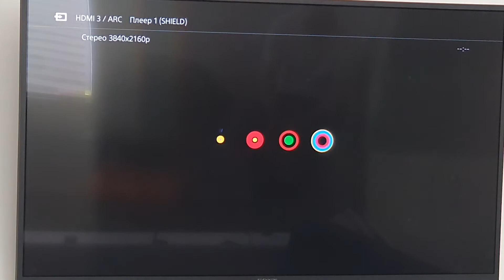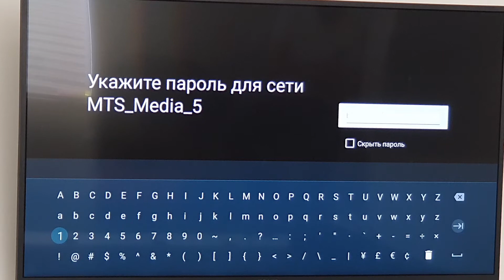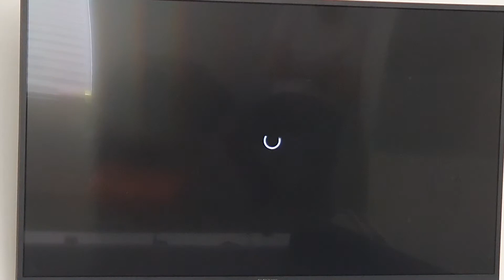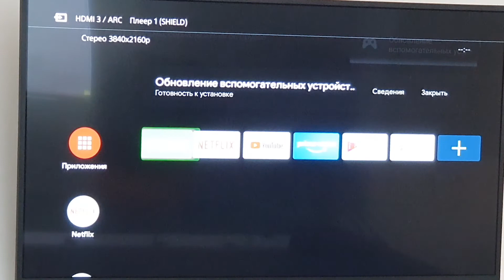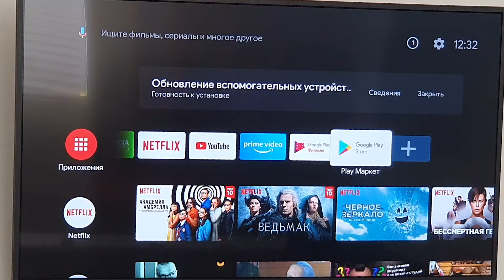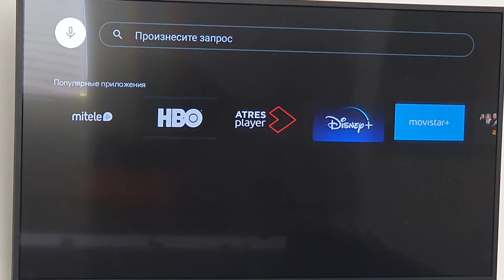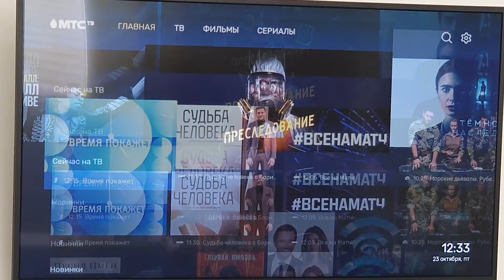Nvidia Shield Pro first start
In this video you will find first start of Nvidia Shield Pro (2019) with onboarding activation